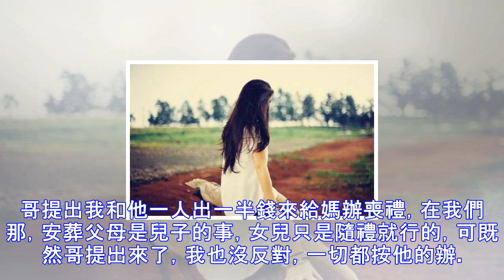母親死後，兒子獨吞全部家當，女兒只得了件破棉襖，到家後卻笑了！！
其實我媽這輩子挺可憐的，生了我和我哥兩個子女，而我爸在我才六歲時，就得病去世了，從此就靠我媽一個弱女子撫養我兄妹兩人，吃過的苦比誰都多。或許我是女孩的原因，從小懂事的比較早，見我媽辛苦，總是會幫襯她，每當下課回家一放下書包就干這干那，可我那個哥哥，幾乎和我截然相反，在家裡就跟個少爺似的，什麼都不幹不說，還經常逼媽給他錢，不給就亂砸家裡東西，我媽被哥氣的多少次偷偷抹眼淚。長大后，哥和我都陸續結了婚，我老公是農村的，家裡條件不太好，可老公是個老實人，苦吃苦幹，雖然沒什麼錢，但我覺得挺真實的。 哥嫂在她岳母的資助下，做了點生意，後來漸漸做大了，在城裡買了房安了家，就留我媽一個人住在農村。而我哥嫂住進...
源: pixpo